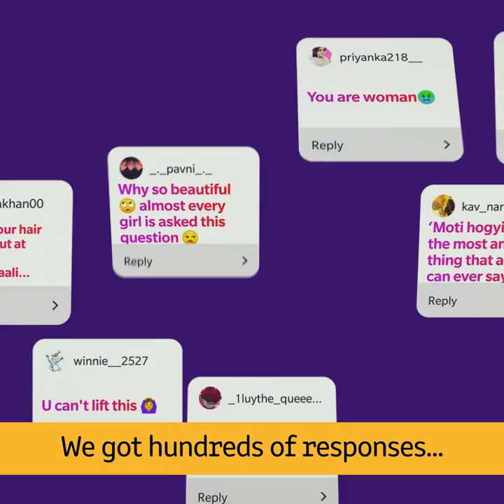You are more than your Gender | Women's Day | Faasos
You are more than your Gender!
To all the unique, strong and beautiful woman out there.. Shine on ✨